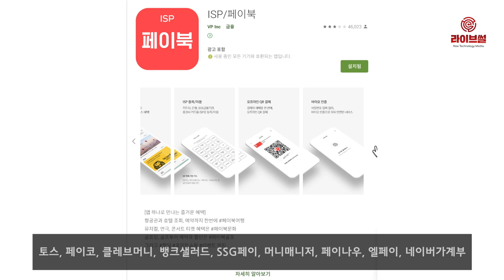[라이브썰] 지난해 분야별 인기 앱은? … ‘쿠팡-모바일 ISP-유튜브’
지난해 월간 사용자가 많은 분야별 국내 앱은 이커머스의 경우 ‘쿠팡’, 금융은 ‘모바일 ISP’, 동영상은 ‘유튜브’로 나타났습니다.

앱 데이터 측정 업체 앱애니는 26일 지난해 iOS와 구글플레이 앱을 분석해 이같은 결과가 집계됐다고 발표했습니다.

이커머스 기반 쇼핑 앱 중 월 사용자가 가장 많은 앱은 쿠팡입니다. 이어 11번가, 위메프, 지마켓, 티몬, 옥션, 홈앤쇼핑, CJ몰, GS샵, 지그재그 순으로 월 실사용자가 많았습니다.

은행권에서 출시한 앱을 제외한 금융 앱 중에서 월간 사용자가 가장 많은 앱은 모바일ISP입니다. 다음으로 토스, 페이코, 클레브머니, 뱅크샐러드, SSG페이, 머니매니저, 페이나우, 엘페이, 네이버가계부 등입니다.

멤버십 앱은 시럽의 월간 사용자가 가장 많았습니다. 뒤를 이어 오케이캐시백, 해피포인트, T멤버십, 올레멤버십, CJ원, U플러스 멤버십, 클립, 엘포인트, 마이홈플러스 등이 상위권을 차지했습니다.

동영상 앱은 유튜브가 압도적 점유율을 보이는 가운데 네이버TV, 아프리카TV, 옥수수 순으로 이용자 수가 많았습니다. 이어 비디오포털, 트위치, 올레TV모바일, V라이브, 푹, 넷플릭스 등의 순입니다.

최근 넷플릭스가 국내 서비스를 본격화하면서 이용자가 크게 늘어난 점을 감안하면 유튜브의 유일한 대항마로 떠오를 가능성이 높아졌습니다.

여러분은 주로 어떤 앱을 사용하십니까? 라이브썰 최서원이었습니다.